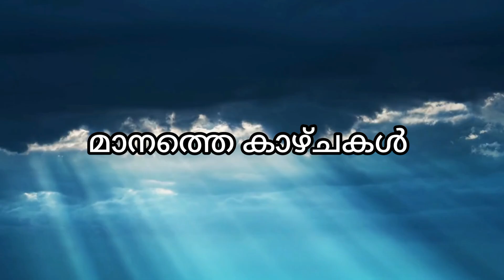മാനത്തെ കാഴ്ചകൾ /പ്രഭാവർമ്മ/ മൂന്നാം ക്ലാസിലെ കവിതയുടെ ആസ്വാദനം